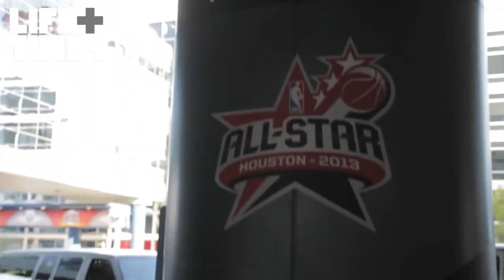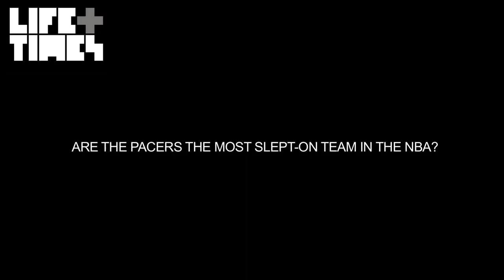NBA All Star Paul George A DAY IN THE LIFE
JAY Zs Life+Times follows Indiana Pacers forward Paul George in Houston as he prepares for his first appearance in the NBA All-Star game and discusses his insatiable appetite for victory..

Paul George went from unknown to All-Star while overcoming some tough family struggles. Watch to find out more! MORE BEFORE THE NBA VIDEOS .

Some lost footage never before seen. A workout including Nick Young (Los Angeles Lakers) and Paul George (Indiana Pacers). Includes Drills, A game with Nick vs Paul and some awesome dunks at.